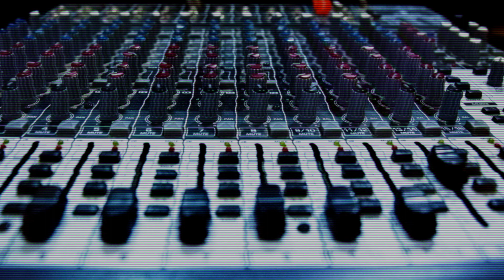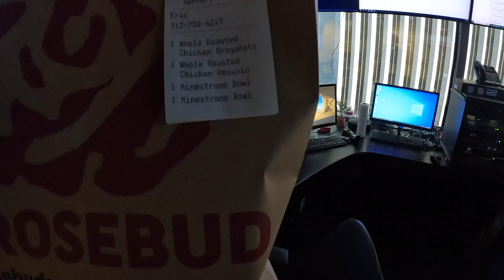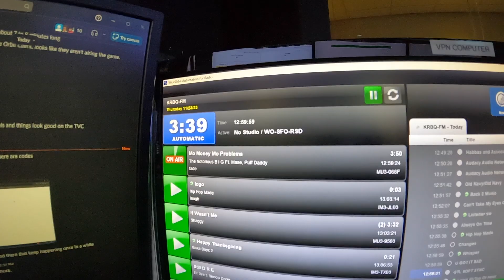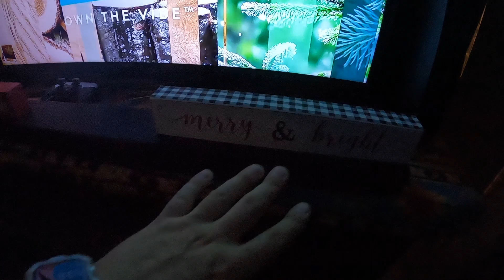Thanksgiving & Shots Fired (Vlog 118)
Another year of working during Thanksgiving but you know I'm okay with it. Got out of my comfort zone and enjoyed it.